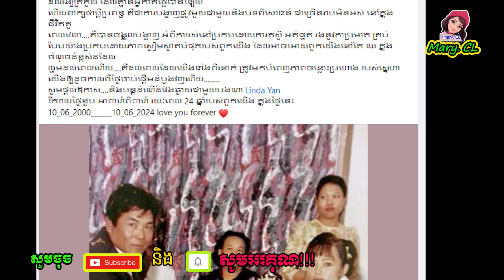កូ-នស្រី យ៉ែម សំអូន ជូននពរ ឪពុក ម្ដាយរបស់ខ្លួនបែបនេះ ក្នុងថ្ងៃខួបអាពាហ៍ពិពាហ៍ ២៤ឆ្នាំ